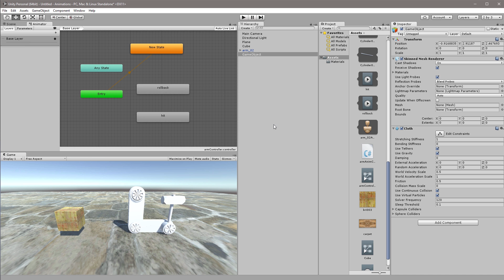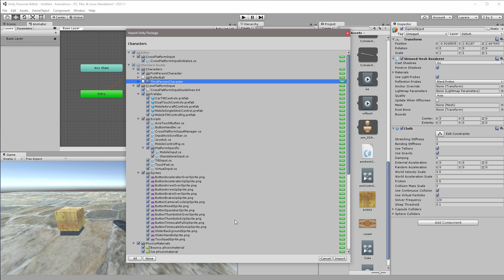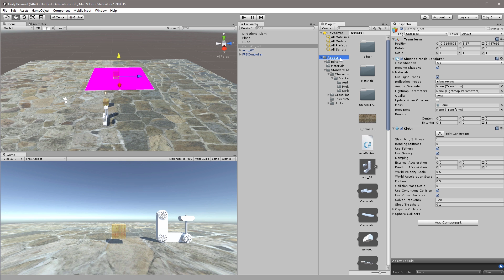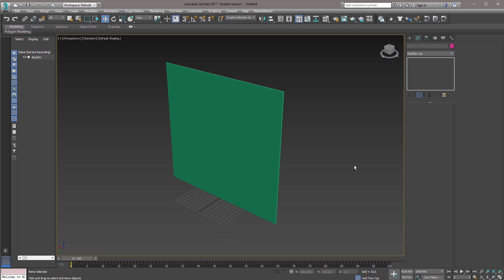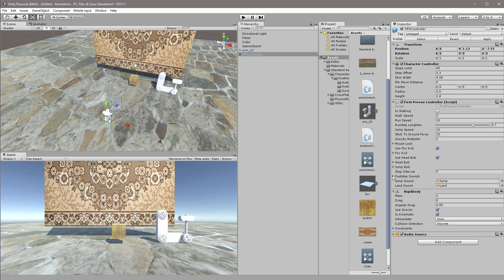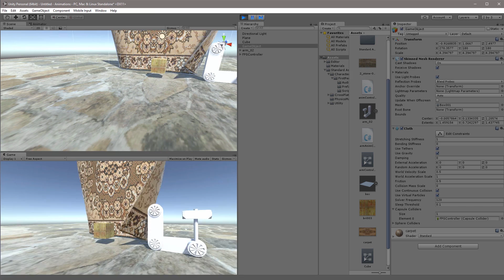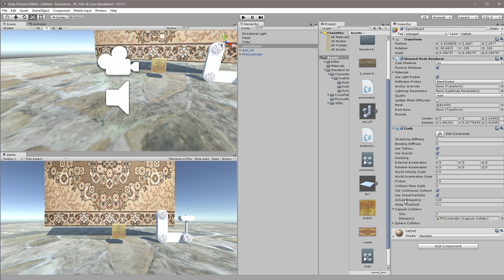Unity3D - Cloth simulation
We set up a cloth animation in Unity3D, and look at different ways to interact with the cloth.